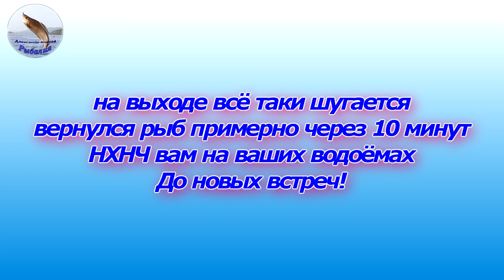Реакция хариуса на бур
Подводная съёмка. Как хариус реагирует на сверление лунки